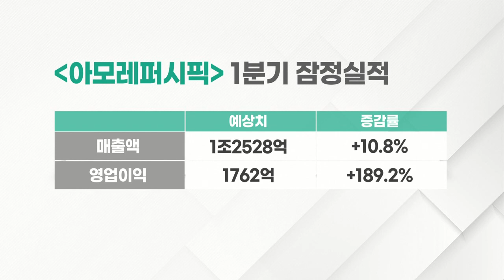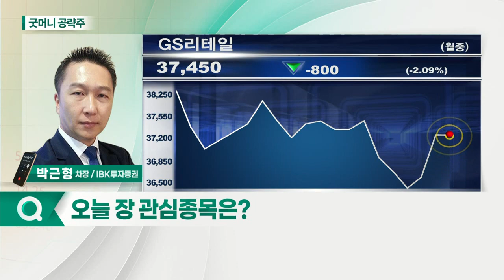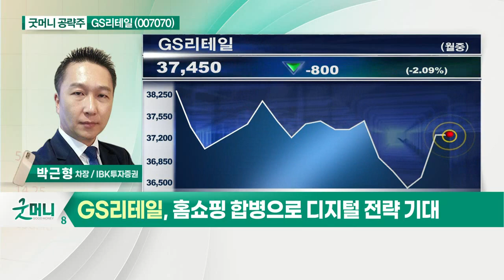GS리테일(007070)... 3월부터 편의점 동일점 성장율 플러스 전환_굿머니 공략주 (20210428)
- 3월부터 편의점 동일점 성장율 플러스 전환
- 2분기 본격적인 턴어라운드 시작
- 홈쇼핑 합병으로 디지털 전략 기대